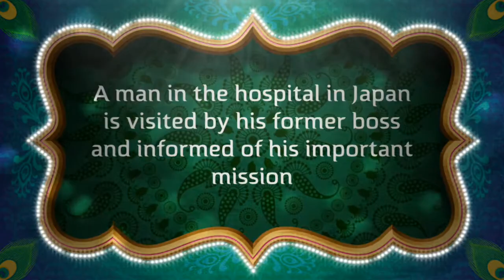The Cheese Whiz Challenge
Rough footage - 1